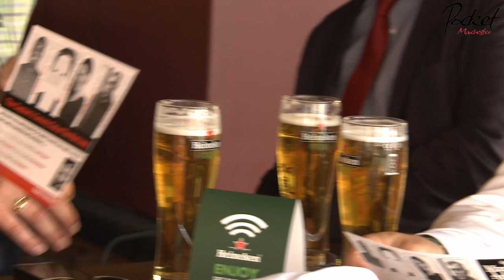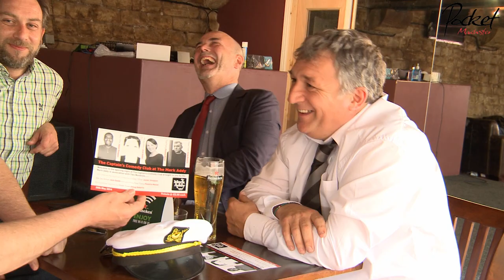'The Captain's Comedy Club' opens @ The Mark Addy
The Captains Comedy Club has come to Manchester's Mark Addy Pub!

Pocket Manchester caught up with landlord Keran Douglas-Clark,stand-up comedian Smug Roberts and Chris Cordingley who is involved with marketing the event, to discuss the opening of the brand new comedy club here in Salford.

The Captain's Comedy Club starts on Wednesday 28th May 2014 8:00PM (and then the last Wednesday of every month)

The Northwest's exclusive digital TV Channel!